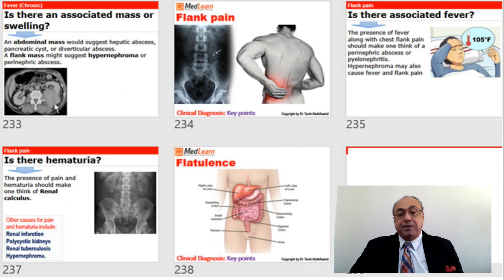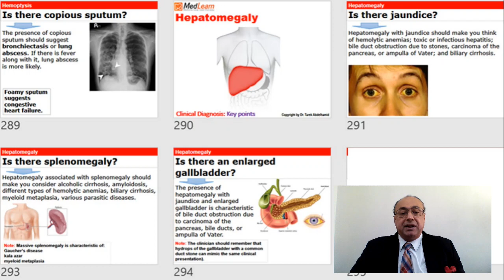usmle internal_medicine cme medicaleducation ecg كورسات_باطنة محاضرات_باطنة medical